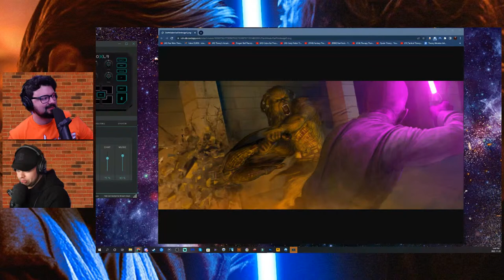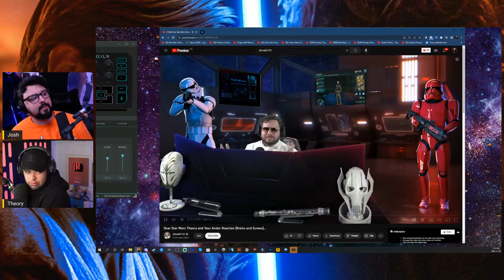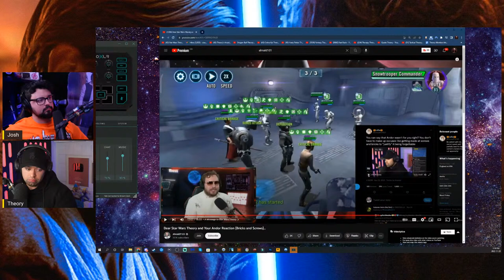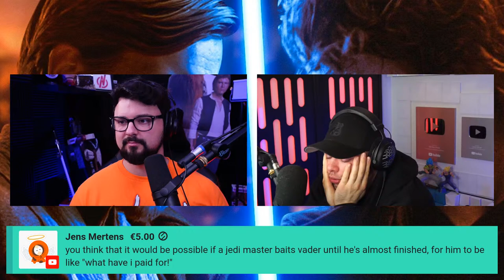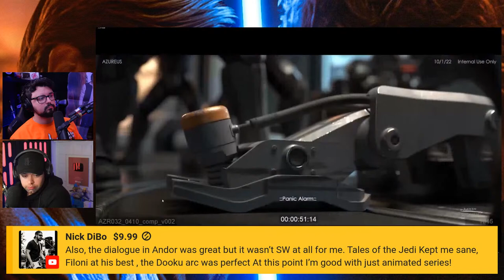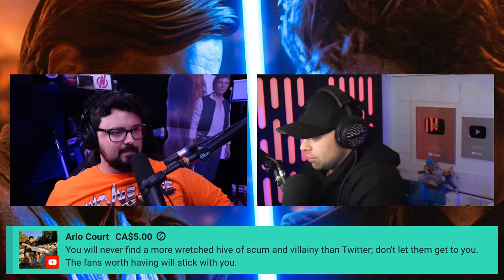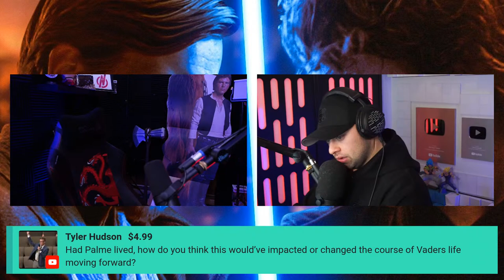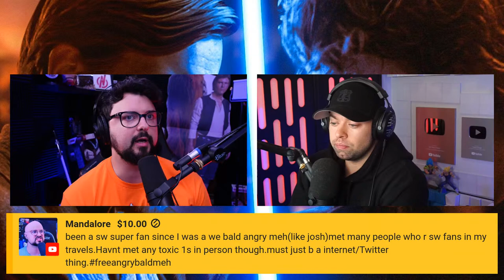We Need to Talk - Nerd Theory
BLACKED OUT ORDER 66 MERCH LIMITED EDITION

JOSH'S CHANNEL @TheDenofNerds @TheDenofNerdsLIVE